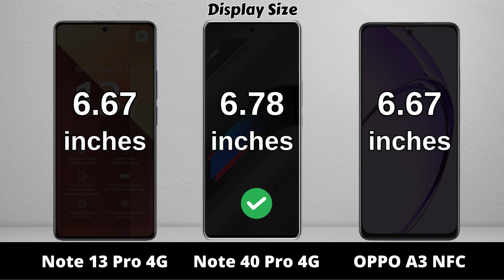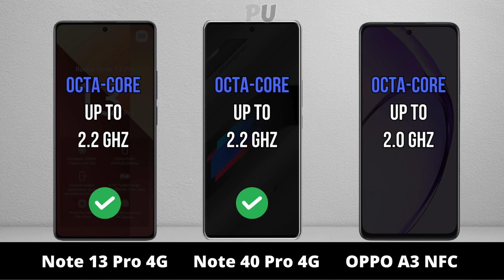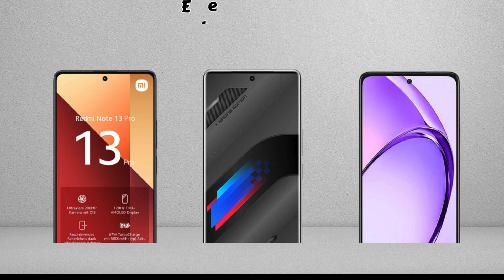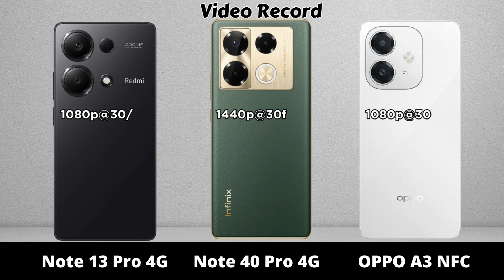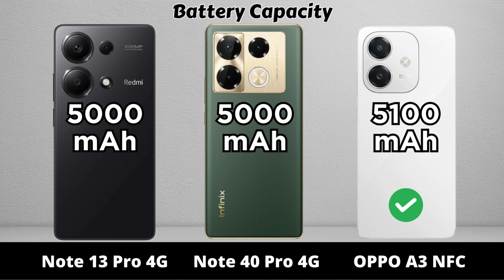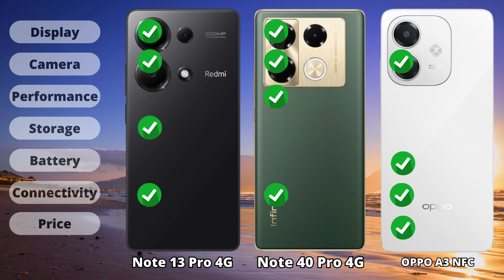Redmi Note 13 Pro vs Infinix Note 40 Pro vs OPPO A3